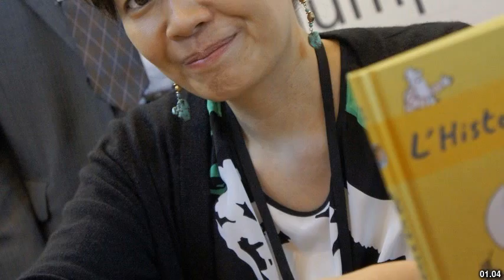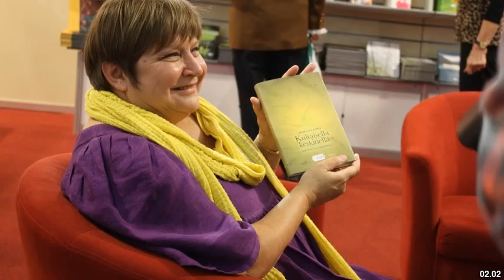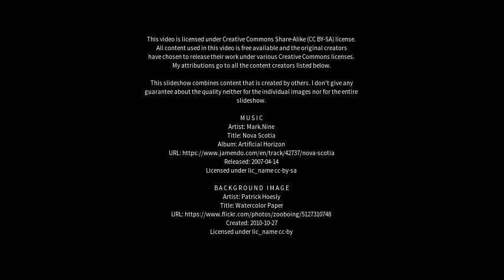Best places to visit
Best places to visit - Mari (Brazil) Best places to visit - Slideshows from all over the world - City trips, nature pictures, etc.